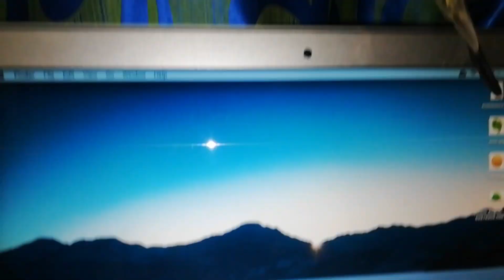Funny Love Birds Video Compilation || Funny Budgie Parrots Video Compilation || Cute Birds - #1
Funny Love Birds Video Compilation || Funny Budgie Parrots Video Compilation || Cute Moment Of the Animals || Cute Parrots || Cute Birds